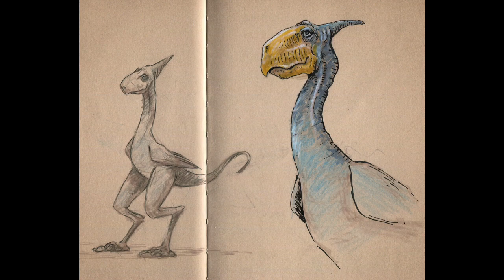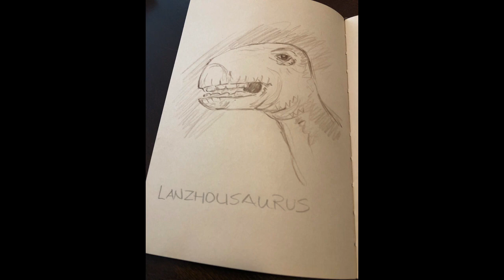Dinovember 2022 Sketchbook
Dinovember! Sketches from a self-imposed challenge to draw dinosaurs for a month in 2022.
Dinovembre! - Une série de croquis de 2022 réalisés en un mois sous la thématique des dinosaures.